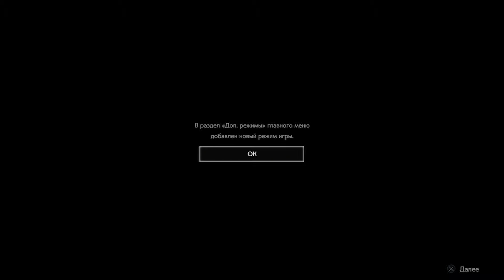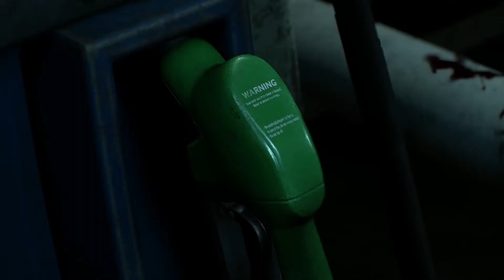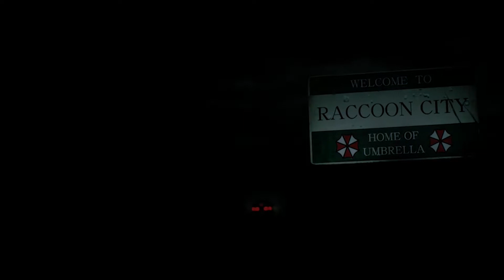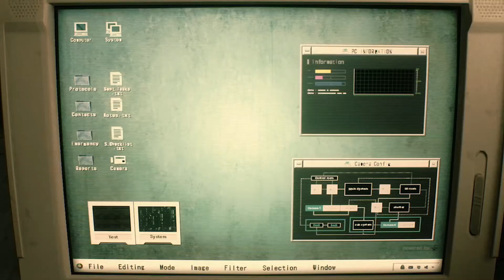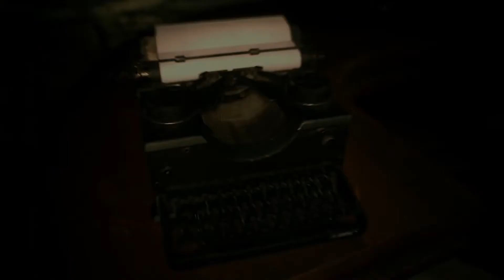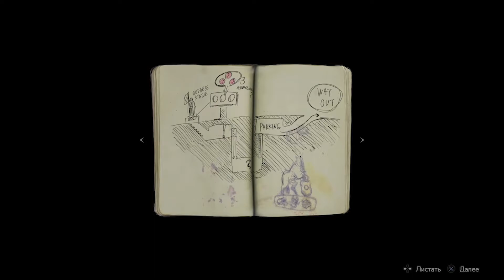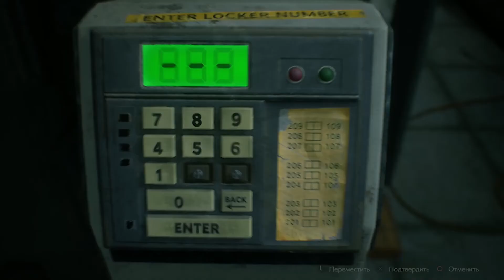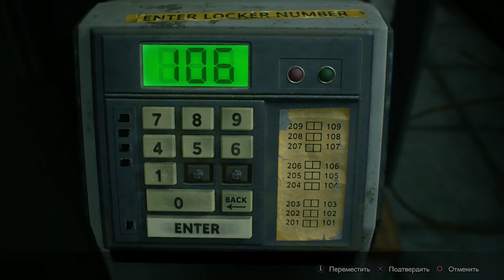Resident Evil 2 Remake #1. ПЕРВЫЙ ДЕНЬ НА РАБОТЕ.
Resident Evil 2 Remake - это переиздание знаменитого хоррора для современных систем. Игра обзавелась полностью переработанной графикой, а также поддержкой высоких разрешений.

Нас ждет знакомая история о злоключениях сразу нескольких героев - Леона Кеннеди и Клэр Рэдфилд, которые пытаются выбраться из города Ракун-сити, охваченного эпидемией чудовищного вируса, вырвавшегося из лабораторий корпораций "Амбрелла". Нас ждут столкновения с зомбированными людьми, непредсказуемые выжившие, а также другие существа, которых уже невозможно отнести к категории людей.

СЕРИЯ 1:
Товарищ Кеннеди едет в Ракун-сити, дабы приступить к работе в рядах доблестной полиции. Но уже на подъезде к городу им были замечены некоторые маргинальные личности, которые вероломно пытаются его сожрать. А сам Ракун-сити заполонили стада зомбей и всякой сволочи... Наверное не так он представлял себе первый рабочий день...

В видео использовались музыкальные треки:
Demilitarized Zone (Sting) - Ethan Meixsell